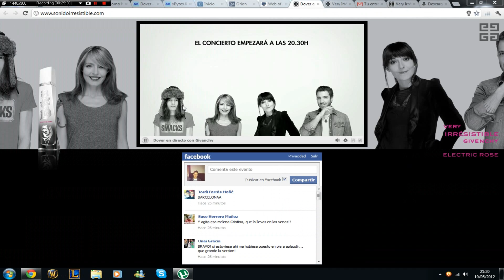Dover directo online 10/05/2012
Llegué un poco tarde a grabar, espero que alguien tenga la primera parte que me perdí u.u